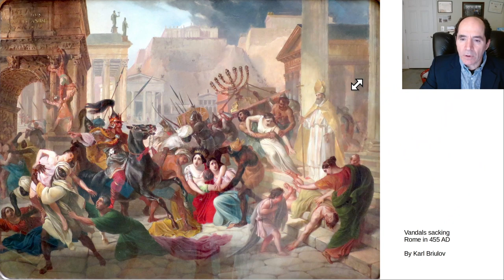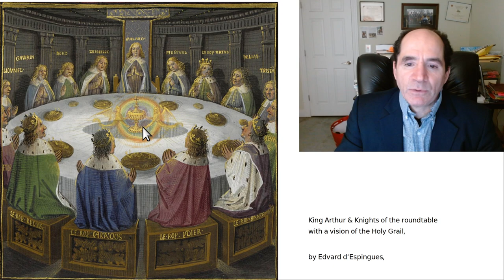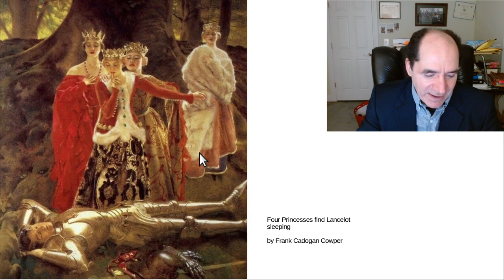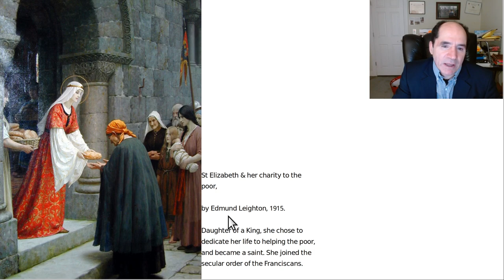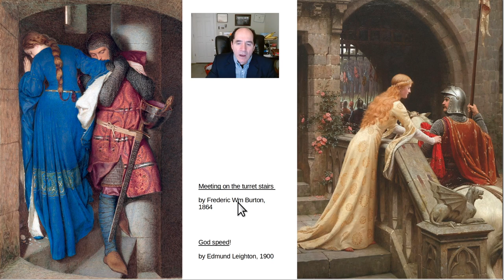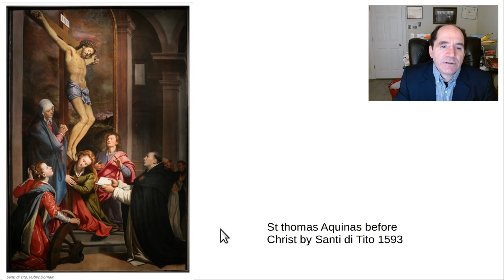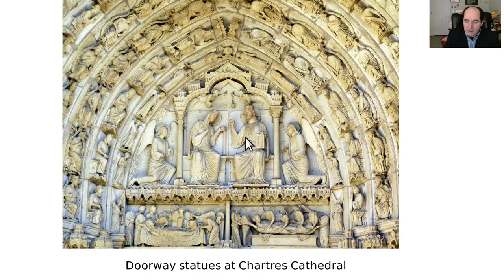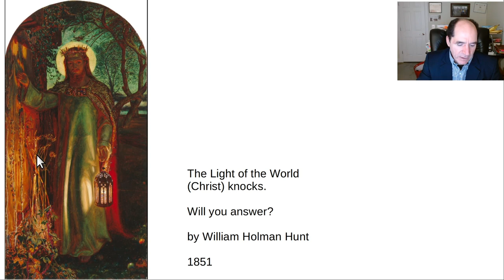Art of Chivalry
Thumbnail:  Godspeed! by Edmond Leighton, 1900.